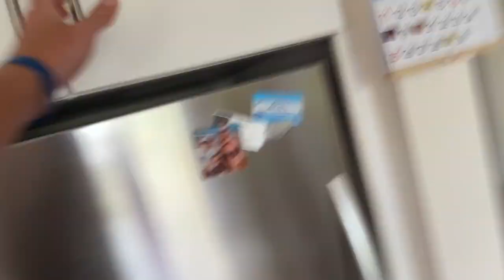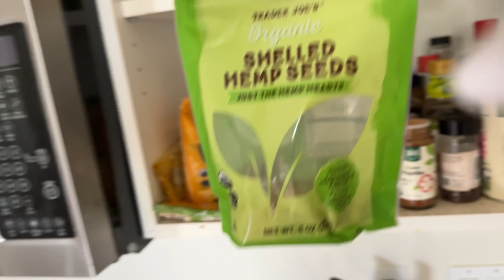Building STil: Smoothie of Champions (Jun '23)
Shoutout Novak, Tom, Hindu's, and everyone else who keep it kosher

- jl0gank